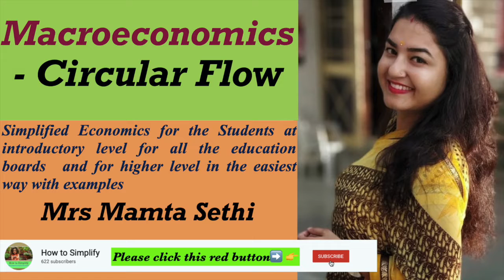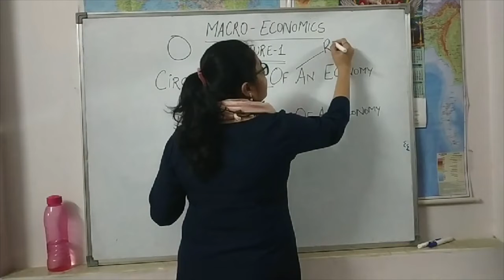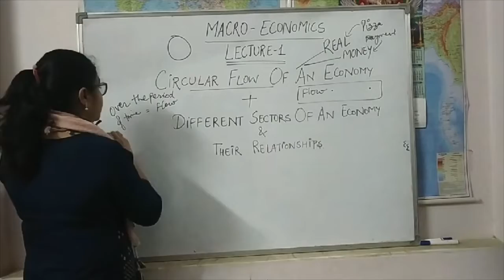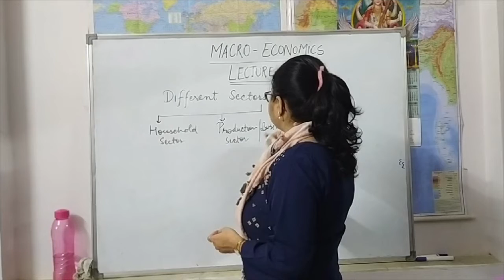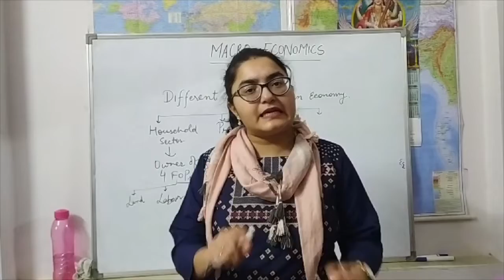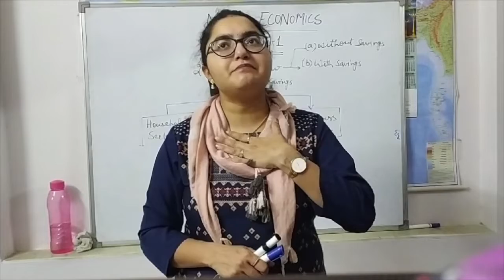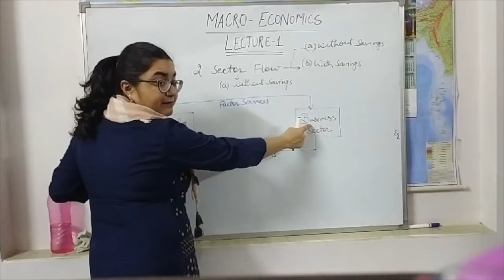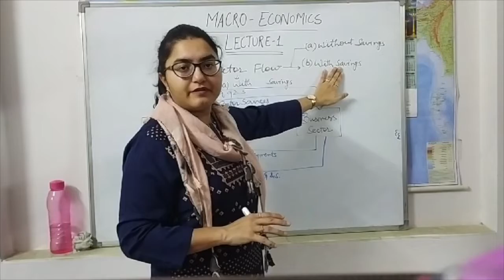How to Simplify: Macroeconomics- Circular Flow (two sector model). Economics for 10+2 and higher.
A very simple explanation of two sector model of circular flow, beneficial for the students of 10+2 Economics and Commerce, college students of Macroeconomics and Business Economics for BA/BBA/BCom/ MBA.

Mrs. Mamta Sethi (Lecturer in Economics)
how to simplify
howtosimplify
let's simplify learning
LET'S SIMPLIFY LEARNING